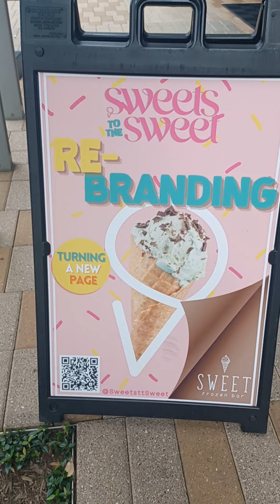Sweet Frozen Bar * Gelato * Hughes Landing The Woodlands Texas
Join us for “What’s it Like” as we share our favorite foods, desserts, fun venues and try new things and places.

Sweet Frozen Bar in Hughes Landing offers all-natural artisanal Gelato.

We add videos weekly Subscribe▶ and tap the bell🛎 for notifications so you can be the first to know about living in Houston Texas 😁 If you are planning to move or thinking about moving to Houston reach out to learn more.

Tessa Gail, - REALTOR/LOCATOR | Texas Real Estate License 593969